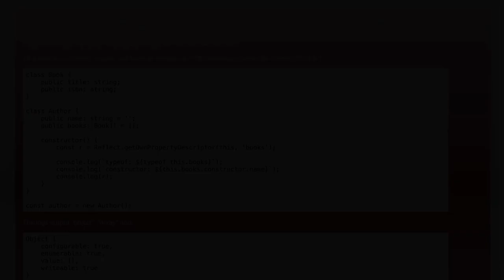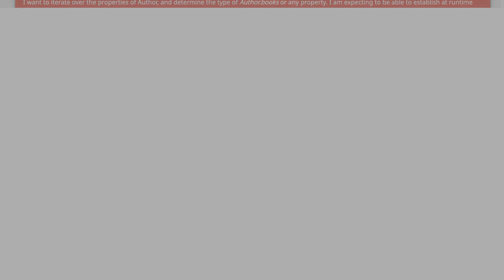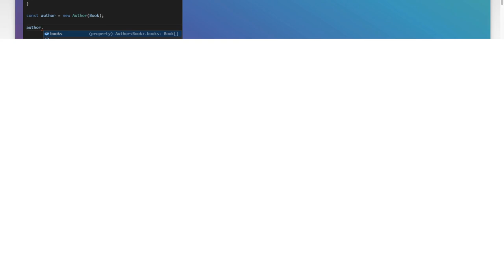Determine Typescript property type with reflection at runtime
typescript: Determine Typescript property type with reflection at runtime

Related to: typescript, reflection, typescript2.0